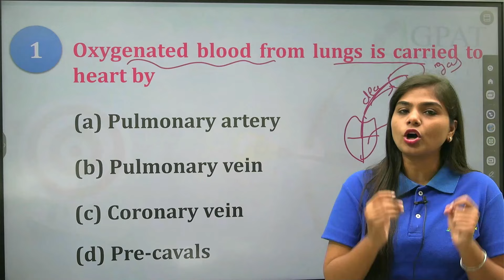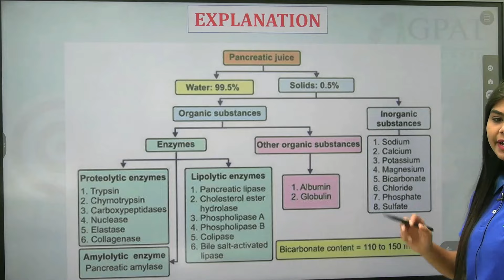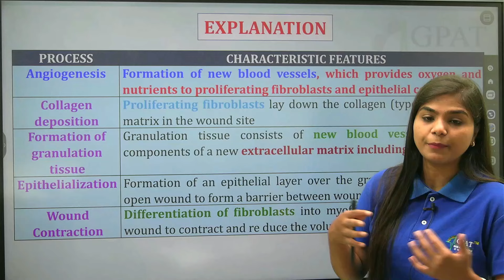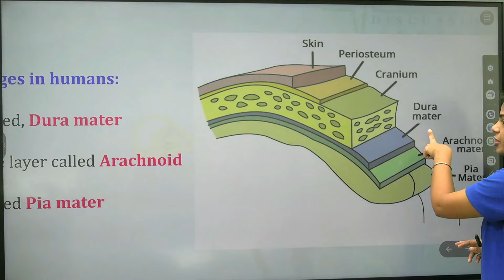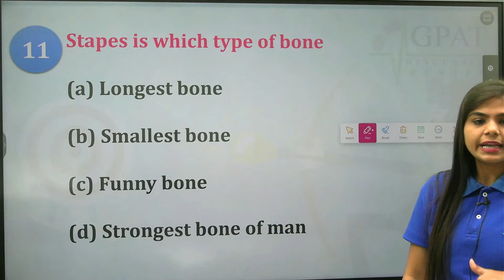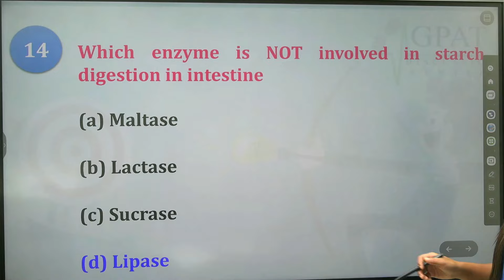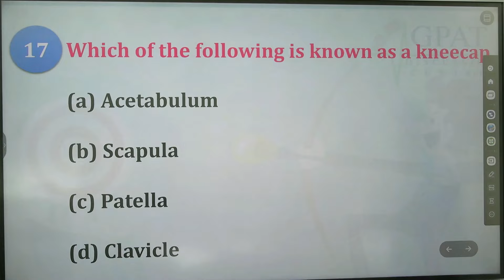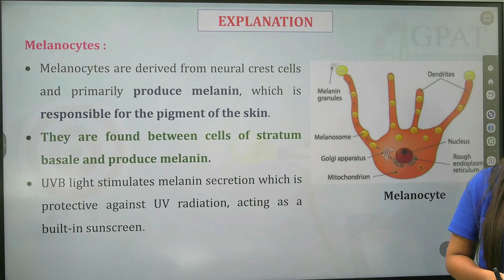HUMAN ANATOMY & PHYSIOLOGY Top 20 MCQs with Explanation (Part-1)|D Pharma Exit Exam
How to Crack D Pharma Exit Exam ? | D. Pharma Exit Exam की तैयारी कैसे करे ? | Diploma in Pharmacy Exit Examination (DPEE) 2024
exitexamlatestnews dpharmexitexamlatestupdateTOPIC- Complexometric titration, Redox titration And gravimetric titration